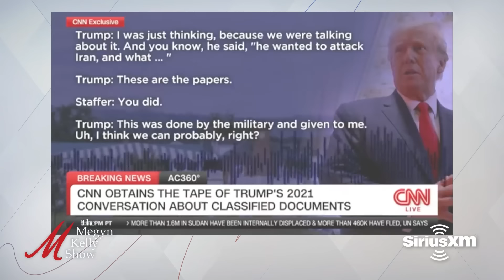Garland's Potential Felonies, and New Idaho Evidence, with Ric Grenell, Marcia Clark & Mark Geragos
Megyn Kelly is joined by Ric Grenell, former acting DNI director, to talk about the potential that AG Merrick Garland committed perjury in front of Congress, allegations about his attempts at interference by the IRS whistleblower, the way it works in the swamp of D.C., new information that the supposed classified Iran documents are not involved in the Trump indictment, Trump's new defense about the audio tape, former Trump administration staff attacking Trump now, the Trump path to beat Biden in 2024, California legislature members walking out after Grenell received a Pride month honor, and more. Then legendary lawyers Marcia Clark and Mark Geragos join the show to discuss what we're learning about crime scene evidence in the Bryan Kohberger Idaho murders case, new details about the defense’s strategy, the potential death penalty on the table in the trial, a potential new murder trial for the Menendez brothers, how a former Menudo member plays into the case, a new charge against Daniel Penny in the death of Jordan Neely, and more.

Today's episode is brought to you in part by the following:
4Patriots Survival Food code MK